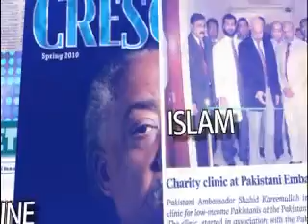Friday Night Live, 14 Dec 2012, Holidays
Holidays
Salaah on holiday
Lowering the gaze
Value time
Story of the week - Umar R.A.
Marriage tip
Sharing with domestics
Sunnah of eating
Friends and Peer Pressure